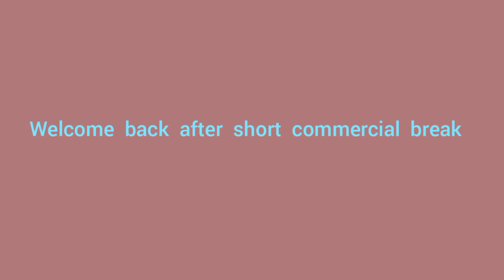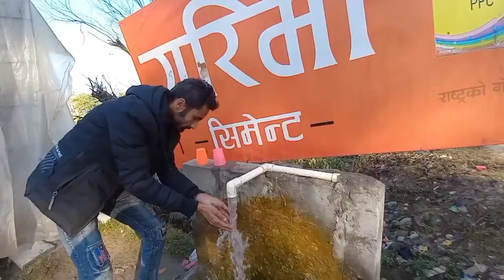Suspension bridge _saturday vlog (vlog 16)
Hey guys.
Video ali dhilo ayo ani tesko lagi xama garnu hola.
Ani sanchai hunuhunxa, i hope hajur haru sanchai hunuhunxa.

and keep smiling, keep supporting hai.